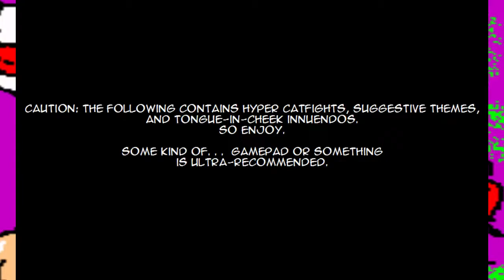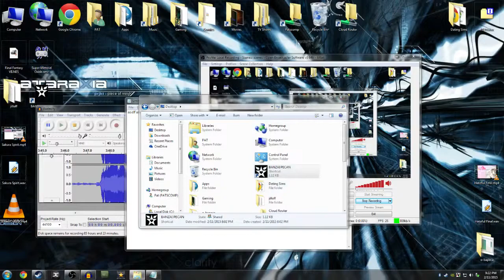Basement Quality DateNight2015 - Banzai Pecan: The Last Hope of the Young Century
Pat, Nathan, and Taha open a fuck-ton of instances of Banzai Pecan

Don't be afraid to cheese it. Also mash with every button.